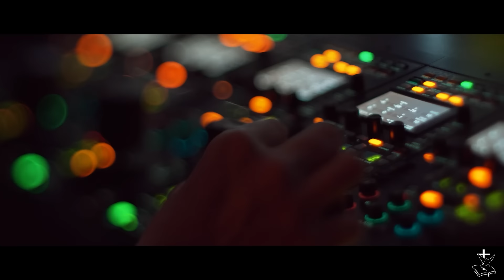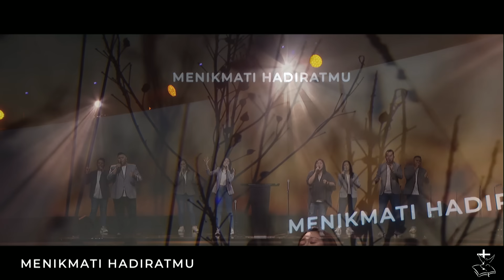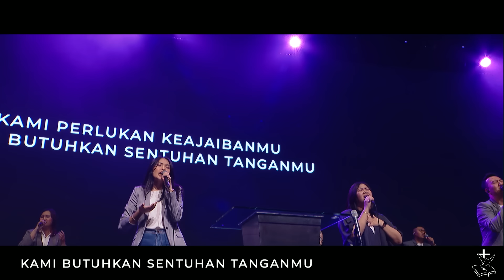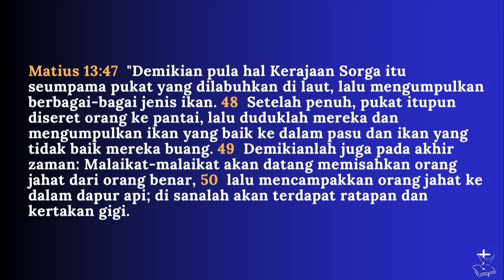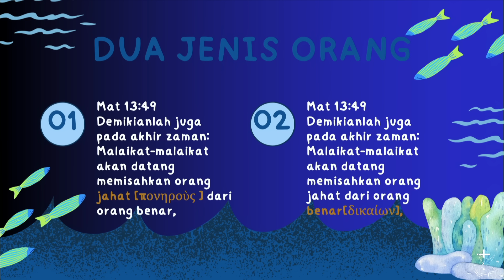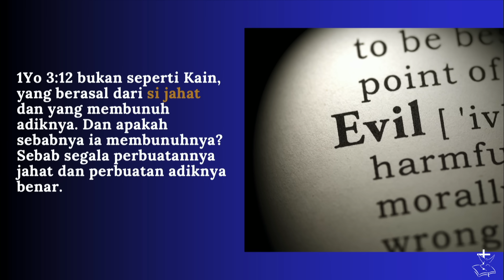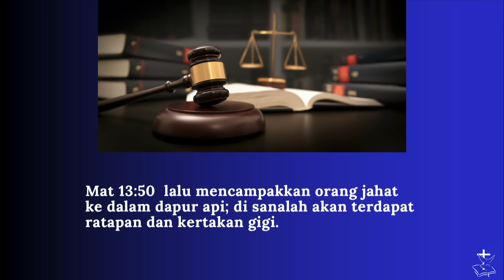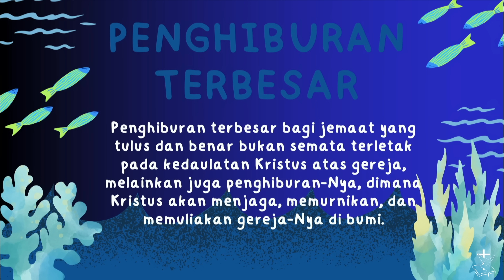Ibadah Doa Malam - Gereja Bethany Nginden - Pdt. Hengky Setiawan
Selamat datang di Ibadah Doa Malam Online Gereja Bethany Nginden Surabaya.
Mari menyembah dan menikmati hadirat Tuhan bersama-sama.
Pdt. Hengky Setiawan membagikan kebenaran Firman Tuhan yang akan mengubahkan hidup kita.